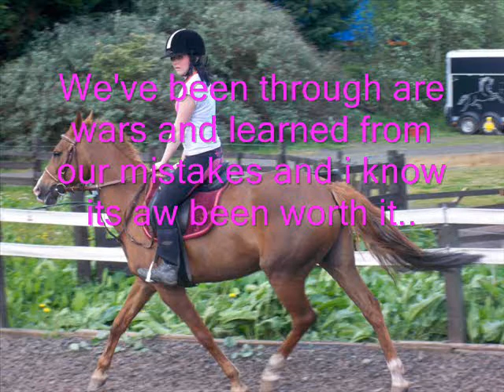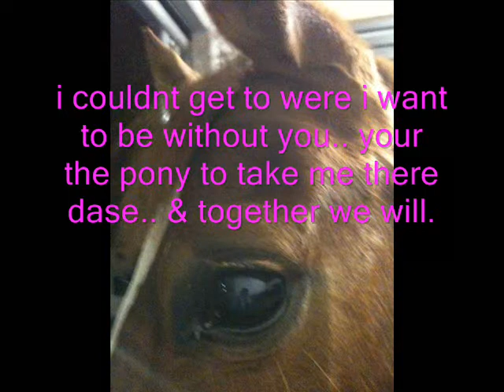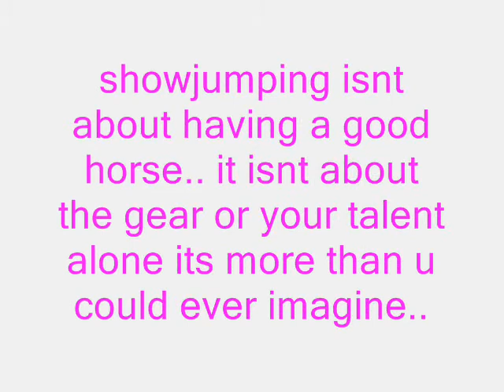Demmi&Daisy xxx.wmv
Just a we quick vid no got my other movie maker so cant upload vids into it but will download another movie maker and hopefully get vids in it. Daisys been going great lately will be doing shows again now yaay!